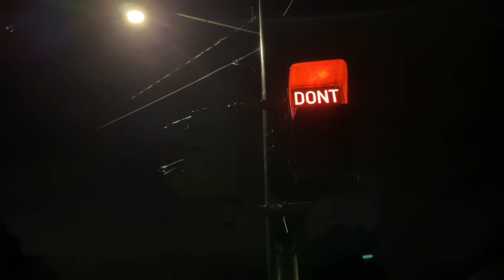Tinderbox [BTS]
A behind the scenes look at how absurdly weird we are. Enjoy!